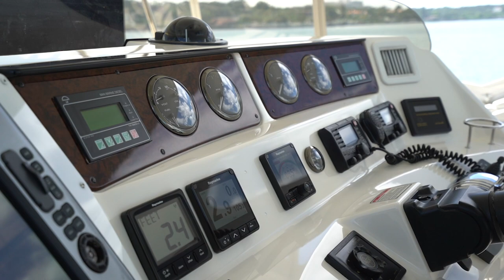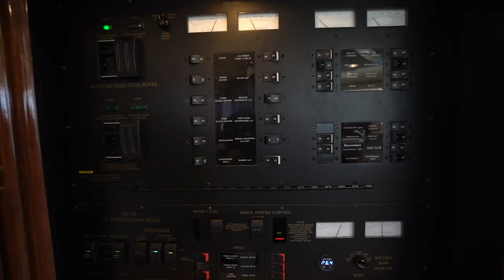SOLD 2003 Sea Ray Yachts 560 Sedan Bridge For Sale "Vizcaya"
2003 560 Sea Ray Sedan Bridge Yacht "Vizcaya" is known for ensuring quality, style, and performance.

A solid built, modified-V hull with a wide 16’ beam boat, this luxurious three-stateroom interior of the Sea Ray 560 is arranged with the master suite forward and a VIP stateroom to port. A full dinette is opposite the helm (elevated to provide better headroom in the third stateroom). The salon features a satellite flat-screen 42” TV as well as a Bose stereo system enjoyed from the Ultraleather sofas on both sides. The dinette is on the port side, opposite the galley on the starboard. There, you will find it is fully furnished with appliances not seen in standard 560’s. Her forward and starboard staterooms include one full-size berth, while the port stateroom features twin bunks and a new washer/dryer unit.

In the cockpit, a molded staircase leads to the flybridge loaded with electronics and is found behind the lounge area featuring a removable flat-screen 42” SAT TV and wet-bar with an acrylic enclosure. A large hatch in the cockpit sole provides access to the engines and large lazarette with added shelving for storage. A bench seat at the transom containing ample storage can be removed to free up cockpit space. In addition to a fish box, a transom storage locker, four multi-color underwater transom lights with remote and a hydraulic swim platform for launching and retrieving a tender.